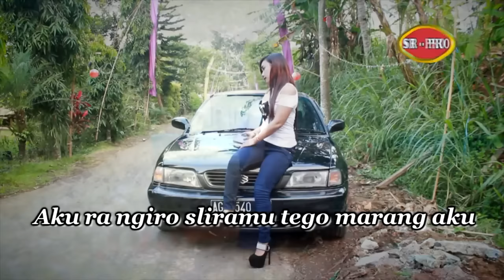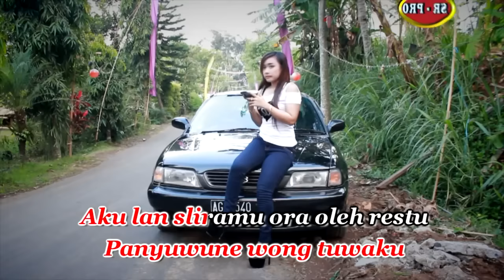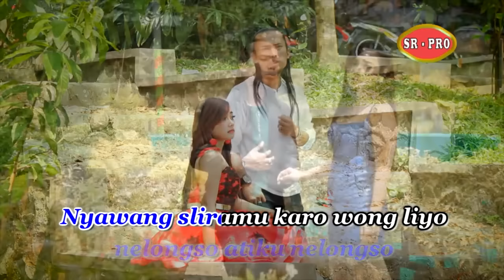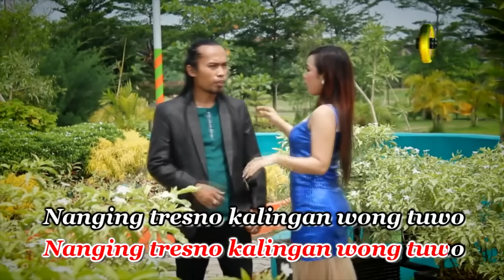Arya Satria Feat. Shanti Cantika - Tresno Kalingan Wong Tuo | Dangdut (Official Music Video)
"Tresno Kalingan Wong Tuo" is a dangdut song performed by Arya Satria featuring Shanti Cantika. The song brings a distinctive dangdut vibe with energetic rhythms and lyrics that depict a love that cannot be separated by time.

In this song, Arya Satria and Shanti Cantika successfully convey deep emotions and feelings through their heartfelt vocals. They are able to portray the strong bond of love between two people who love each other.

The lyrics of "Tresno Kalingan Wong Tuo" tell the story of a man who deeply loves his partner. He promises to always be faithful and never leave, despite the many temptations and challenges that come their way.

The song also features interesting musical arrangements with the use of traditional instruments such as kendang and gendang. This adds a distinctive dangdut touch that makes the song even more enjoyable to listen to.

"Tresno Kalingan Wong Tuo" is a worthy dangdut song to be heard. With emotionally stirring lyrics and catchy music arrangements, this song is suitable for dangdut music lovers. So, don't forget to support Indonesian musicians by purchasing their original DVDs at the nearest VCD and DVD stores in your city.